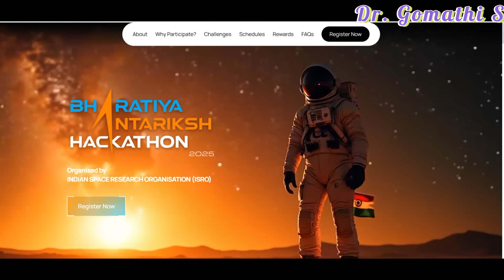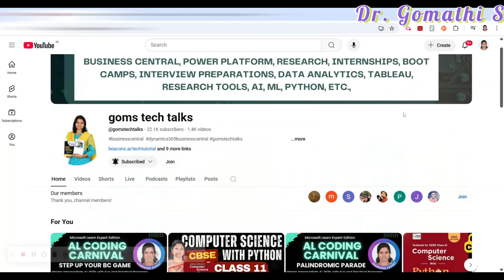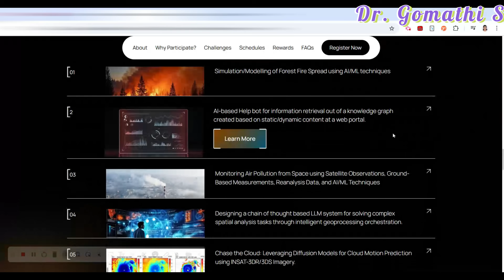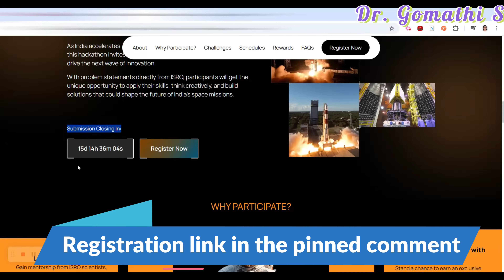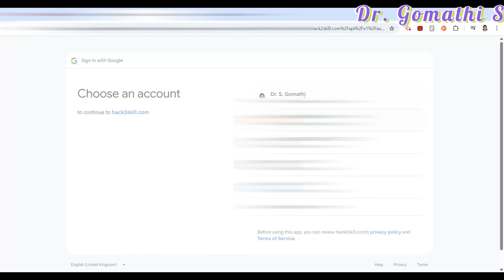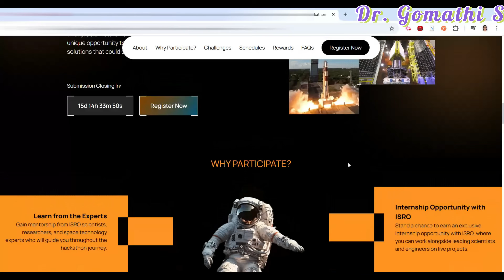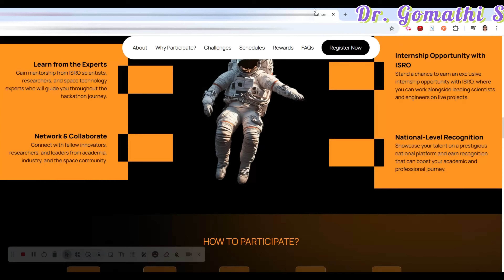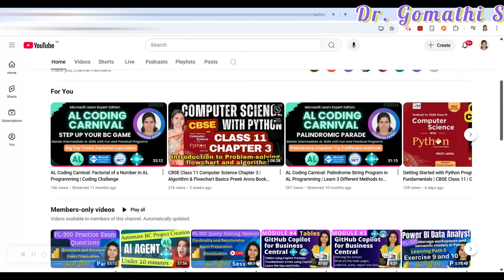🚀 ISRO Hackathon 2025 Launched! Win Internships, Work with Scientists, Get Recognized Nationally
🚀 Welcome to Goms Tech Talks – Your Hub for Tech Learning & Career Growth! 🚀

🎯 About This Channel:
I share insights on Power BI, Business Central, Data Analytics, AL Programming, AI, Cloud Computing, and Career Growth. Join my BootCamps, Free Courses, Internships, and Job Opportunity Updates to accelerate your career!

📖 Books on Amazon

⭐ Become a Channel Member & Unlock Perks!

💡 Stay Updated with Industry Trends, Tech Guides, and Hands-On Learning!

Title: 🚀 ISRO Hackathon 2025 Launched! Win Internships, Work with Scientists, Get Recognized Nationally

Description: Are you ready to solve real-world space challenges and work alongside India’s top scientists?
🚀 ISRO has officially launched the Bharatiya Antariksh Hackathon 2025 — an innovation challenge for students passionate about AI, ML, space tech, and geospatial intelligence.

✅ Chance to Win Internships at ISRO
✅ National Exposure & Mentorship by ISRO Scientists
✅ Solve Real ISRO Problem Statements
✅ Compete in a 30-hour Grand Finale at NRSC, Hyderabad

📅 Submission Deadline: Check the Pinned Comment
🏆 Grand Finale: Check the Pinned Comment

👉 Don’t miss your chance to be part of India’s next space leap!

✅ Microsoft Certifications & Exam Preparation:
MB-820 Certification Guide
MB-820 Study Plan
MB-820 Exam Questions
MB-820 Business Central Developer
MB-800 Certification Guide
MB-800 Business Central Functional Consultant
MB-800 vs MB-820

✅ Internships & Career Growth:
Student Internship Programs
IT Internships 2025
Business Central Internship Guide
How to Start a Career in Business Central
Career in AL Programming
Business Central Job Openings

✅ Research & Publications:
How to Publish in SCOPUS Journals
SCOPUS Indexed Journals 2025
UGC CARE List 2025
Research Paper Publishing Guide
Academic Writing for Beginners
How to Find Annexure 1 Journals

✅ Power BI & Analytics:
Power BI with Business Central
Power BI Dashboard Design
Business Intelligence with Power BI
Power BI Certification Guide
Power BI Interview Questions
Power BI vs Tableau
Power BI in Tamil
Power BI tutorial in Tamil
Power BI tutorial
Power BI Project

✅ Microsoft Dynamics & ERP Solutions:
Microsoft Dynamics 365 Training
Microsoft Dynamics 365 vs SAP
Business Central ERP Implementation
Dynamics 365 for Small Businesses
Microsoft ERP System Overview

Happy learning